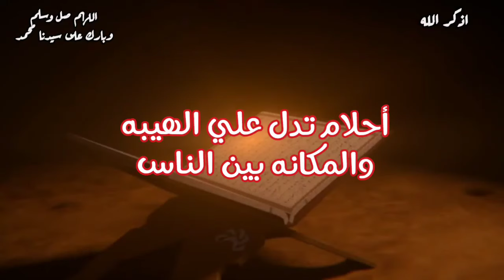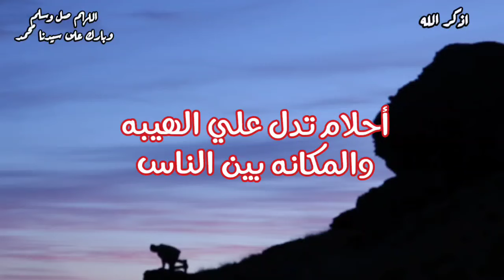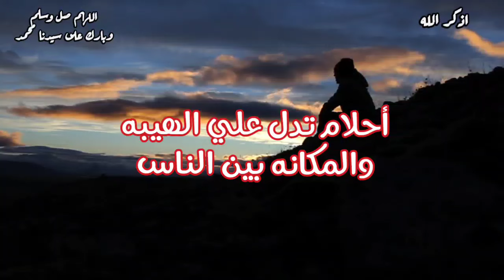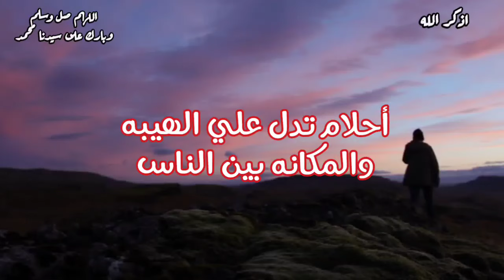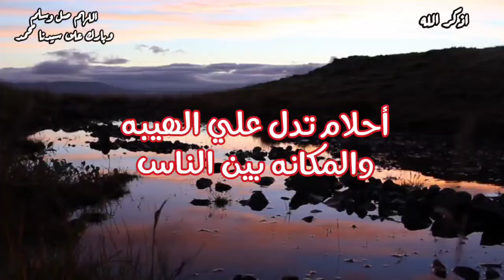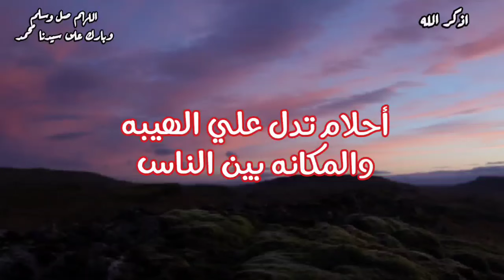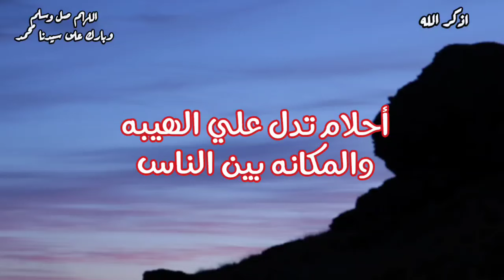احلام ومنامات لو رايتها في المنام ابشر بالهيبه والعزه والمكانه وسط الناس